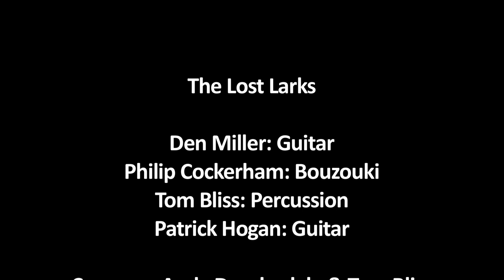Ambition © Patrick Hogan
The Lost Larks are:
Den Miller: Guitar
Philip Cockerham: Bouzouki
Tom Bliss: Percussion
Patrick Hogan: Guitar
Cameras: Andy Dunderdale & Tom Bliss
Post Production: Tom Bliss
turnstone.tv